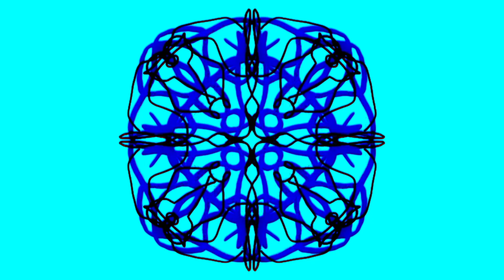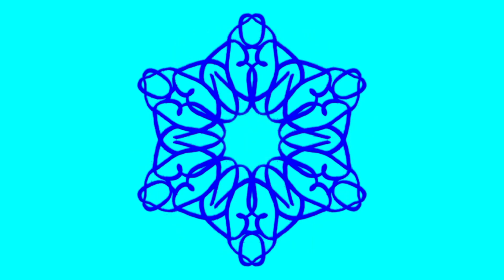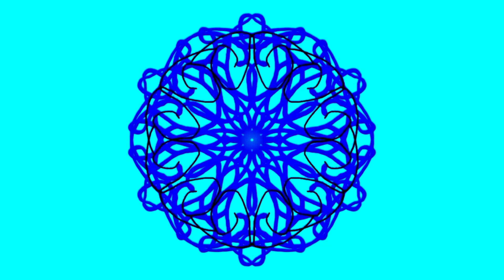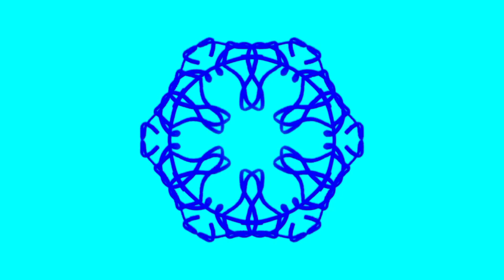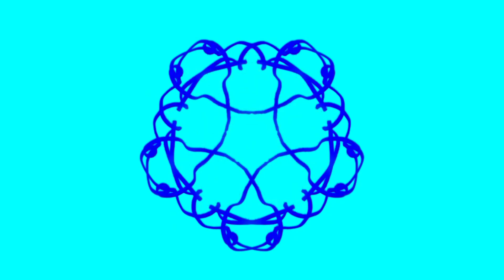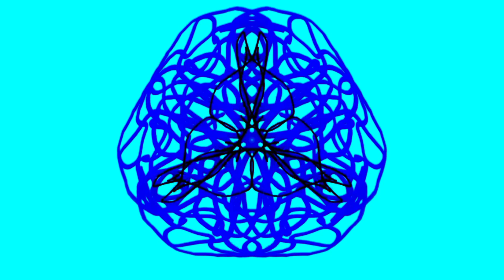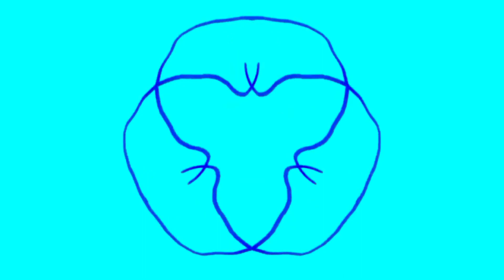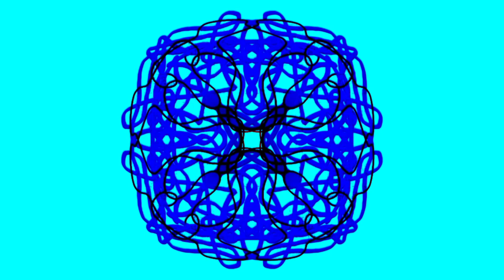🎶Visualizer Beautiful interweaving of a Melody Piano Song music for relaxing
This video showcases a stunning musical Piano performance that is sure to leave you in awe. The musician's skillful playing and emotive expression will transport you to another world, where you can escape the stresses of daily life and immerse yourself in the beauty of music.

The weaving of the Piano song is a true work of art, featuring soaring melodies and intricate harmonies that are sure to captivate your attention. As you listen to the performance, you'll be able to close your eyes and let the music take you on a journey, exploring the depths of emotion and creativity.

Whether you're a fan of classical Piano music or simply appreciate the beauty of a well-played instrument, this performance is sure to leave you feeling inspired and moved. The musician's skillful playing and emotive expression will touch your heart and leave you with a newfound appreciation for the power of music.

So, don't miss out on this incredible Piano musical experience! Take a few moments to immerse yourself in the beauty of the performance and allow yourself to be transported to another world. You'll be amazed at the transformative power of music and the incredible skill of the musician's playing.

Our interweaving visuals and calming music will help you unwind and destress. Best wishes, Max B.!